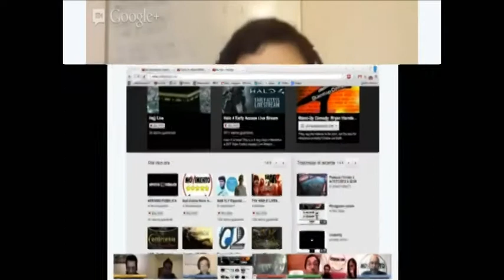La Fornace TV - Spot Tv a 5 Stelle - 1a versione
Spot temporaneo della Tv a 5 Stelle ritrasmesso da La Fornace TV.
Un programma di e con Salvo Mandarà.

Per lo spot:
montaggio e regia: Ono Bandana